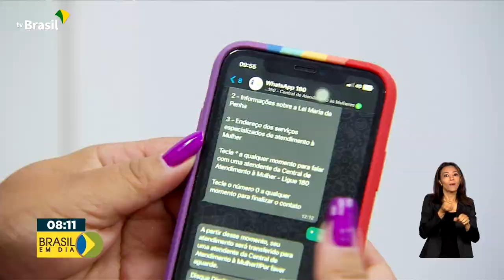Direitos Humanos | Ligue 180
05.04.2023 - O Ligue 180, de orientação e encaminhamento de denúncias sobre violência contra as mulheres, passa a ter um canal exclusivo de atendimento pelo WhatsApp.